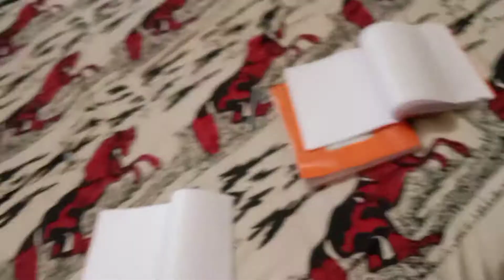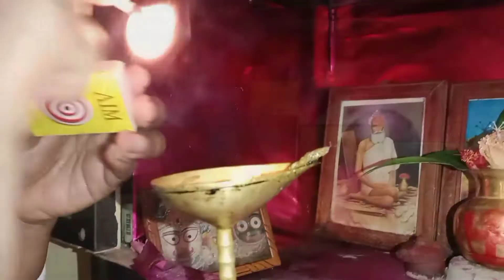My Active Morning To Night Vlog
My Active Morning To Night Vlog ‎@Swapna's Icche

Hi, I am swapna majumdar and this is my YouTuber
My house town-(father house) Sundarban PS gosaba Dakshin 24 Pargana and Father-in-law's house- Hooghly West Bengal

My husband name is Pradip majumdar . He service in IFFCO. I live on Paradeep for my husband's job . I am a full    time lifestyle lndian vlogger . I love cooking uncommon recipes. I like shopping & home decoration.  I came to make friends on YouTube and to make a small introduction of myself.

swapnasicche Bengaliblogger recipes dailylife style#Indianblogger#morningroutine

Daily routine Bengali vlog.Daily routine. Swapna's icche.Bangali vlogger. lndian vlogger. Sunday speciaspecia. Winter Ek Din.

Megh over of old fridge and almari with wallpaper under rupees thousands